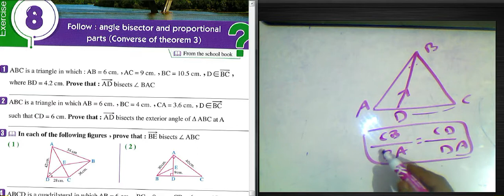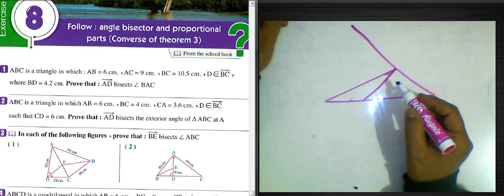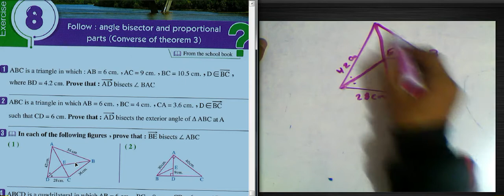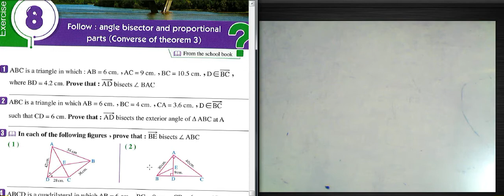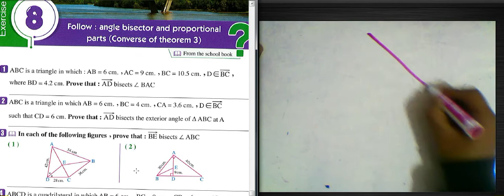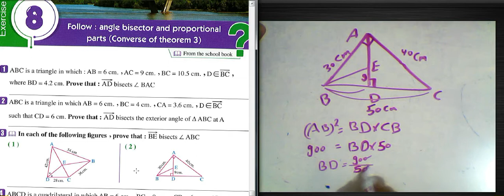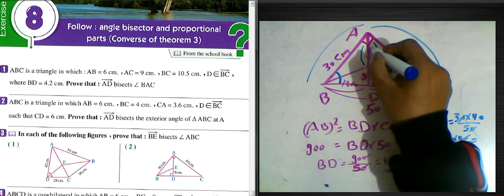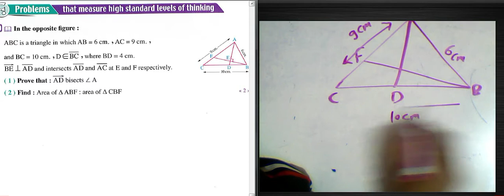FOLLOW *ANGLE BISECTOR AND PROPORTIOAL PARTS (CONVERSE OF THEVTHEOREM 3)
FINDING THE MEASURE OF AN ANGK=LE GIVEN THE VALUE OF ONE OF ITS TRIGONOMETRIC RATIOANGLES BISECTOR AND PROPORTIONAL PARTS#ماث اولي ثانوي ترم اول#GEOMETRYمسائل تقيس مستويات عليا تفكيرTHE TRIANGLE proportionality THEOREMS ماث اولي ثانوي#مستويات عليا من التفكير#شرح الدرس كاملاAPPLICATIONS OF PROPORTIONALITY IN THE CIRCLE#GEOMETRY ماث اول ثانوي @رياضيات الوسام#MaTHS @ماث اولي ثانوي#THE RELATION BETWEEN THE AREAS OF TWO SIMILAR POLYGONSمستويات عليا من التفكيرMATHS#SEC1#LESSON 4#TRIGONOMETRIC#RELATEAD ANGLES#اولي ثانوي لغات ترم اول الزوايا المنتسبه@الوسامSIGN OF A FUNCTION#MATH#SEC1#ا#ولي ثانوي ماث @رياضيات الوسام#MaTHSأولى ثانوي ماث لغات@رياضيات الوسام#MaTHS betweesolving quadratic equations in one variable secondary one#algebra# ماث اولي ثانوي لغات الدرس الاولAN INTRODUCTION IN COMPLEX NUMBERS#SECONDARY ONE ALGEBRA UNIT 1#LESSON 2#ماث اولي ثانوي لغات # @رياضيات الوسام#MaTHS An introduction in complex numbers شرح ماث أولى ثانوى لغات
كتاب المعاصر math اولى ثانوى لغات pdf
تحميل كتاب المعاصر رياضيات اولى ثانوى الترم الثاني 2021
كتاب المعاصر رياضيات اولى ثانوى ترم اول 2021 pdf020 pdf
تحميل كتاب المعاصر رياضيات اولى ثانوى الترم الثاني 2021AN INTRODUCTION IN COMPLEX NUMBERS#SECONDARY ONE ALGEBRA UNIT 1#LESSON 2#ماث اولي ثانوي لغات # @رياضيات الوسام#MaTHS An introduction in complex numbers شرح ماث أولى ثانوى لغات
مذكرة math للصف الاول الثانوى لغات ترم أولحل كتاب المعاصر ماث درس complex number اولى ثانوى
شرح ماث اولى ثانوى لغات
كتاب المعاصر رياضيات اولى ثانوى ترم اول 2021 pdf
كتاب المعاصر رياضيات اولى ثانوي ترم ثاني 2021 حل كتاب المعاصر ماث درس complex number اولى ثانوى
كتاب المعاصر رياضيات اولى ثانوى ترم ثاني 2020 pdf
كتاب المعاصر رياضيات اولى ثانوي ترم ثاني 2021 pdf
كتاب المعاصر للصف الاول الثانوى pdf ترم اول
تحميل ملخص الرياضيات للصف الأول الثانوى الترم الأول 2021
تحميل كتاب المعاصر في الرياضيات للصف الأول الثانوي 2021 pdf ترم ثاني
كتاب المعاصر رياضيات اولى ثانوى ترم ثاني2021 pdf

كتاب Math اولى ثانوى ترم ثاني

مذكرة math للصف الاول الثانوى لغات ترم ثانى
كتاب المعاصر math للصف الاول الثانوي pdf لغات

كتاب المعاصر math اولى ثانوى لغات pdf ترم أول

كتاب المعاصر رياضيات اولى ثانوى ترم اول
كتاب المعاصر رياضيات اولى ثانوى ترم اول 2022 pdf
إجابات كتاب المعاصر رياضيات اولى ثانوي ترم اول 2021
كتاب المعاصر رياضيات للصف الأول الثانوى pdf ترم اول
كتاب المعاصر رياضيات اولى ثانوى ترم ثانى 2021 pdf موقع التفوق
تحميل كتاب المعاصر في الرياضيات للصف الأول الثانوي الترم الثاني 2021 pdf
كتاب المعاصر رياضة اولى ثانوى ترم اول
كتاب المعاصر رياضيات اولى ثانوى ترم ثاني 2021
تحميل كتاب المعاصر للصف الأول الثانوي 2020 pdf
تحميل كتاب المعاصر في الرياضيات للصف الأول الثانوي 2021 pdf
تحميل كتاب المعاصر في الرياضيات للصف الأول الثانوى 2020 pdf
كتاب المعاصر pdf للصف الأول الثانوي 2021
n the two roots of the second degree equation and the equation of his terms#sec1وسام مجدي
رياضيات الوسام